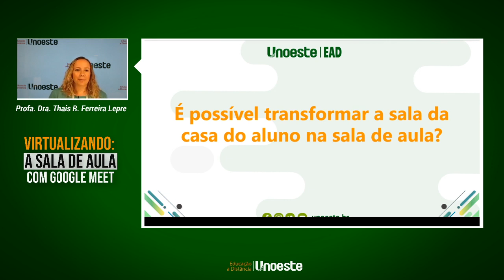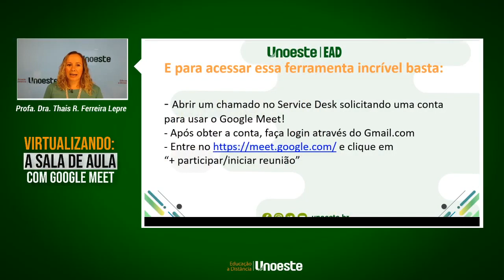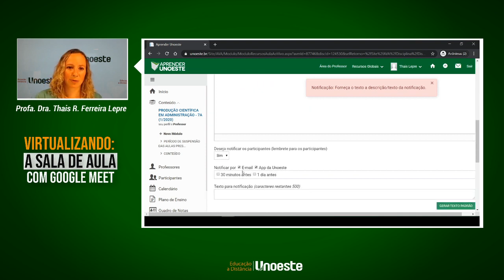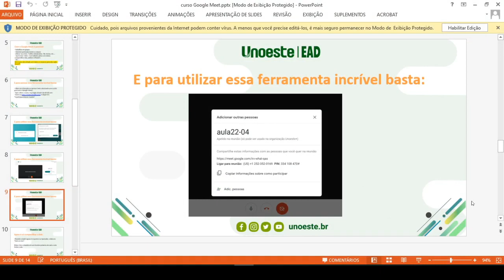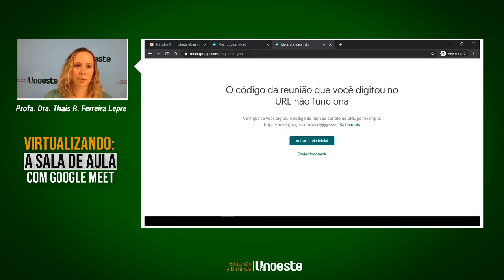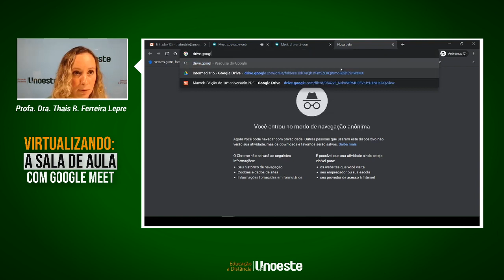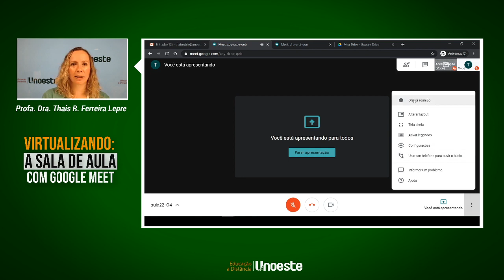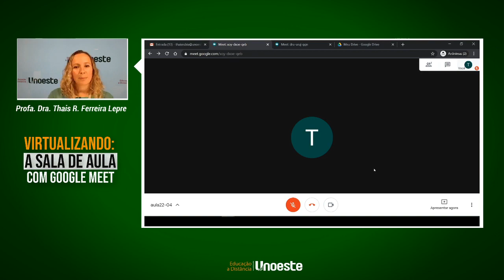Live NIPET | Virtualizando a Sala de Aula com Google Meet - Prof. Dra. Thais Rubia Ferreira Lepre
Live transmitida dia 22 de abril de 2020.

Venha ser EAD Unoeste 💚